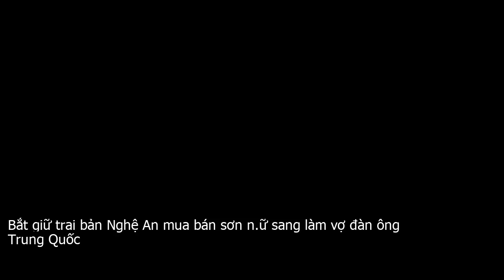Bắt giữ trai bản Nghệ An mua bán sơn n.ữ sang làm vợ đàn ông Trung Quốc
Sau 3 năm bị bán làm vợ người đàn ông Trung Quốc, lợi dụng sơ hở từ phía nhà chồng, cụt Thị H. đã bỏ trốn về Việt Nam và làm đơn tố cáo hành vi mua bán người của Vi Văn Khay.Xem Video  Người phụ nữ kể chuyện 2 lần bị bán sang Trung Quốc làm vợ 2 người đàn ônNgày 12 . 12, Cơ quan Cảnh sát điều tra Công an huyện Kỳ Sơn, tỉnh Nghệ An cho biết, đơn vị vừa triệt phá thành công Chuyên án, bắt giữ đối tượng Vi Văn Khay  SN 1990 , trú tại bản Cam, xã Cam Lâm, huyện Con Cuông về hành vi Mua bán người.Theo tài liệu điều tra, vào khoảng tháng 3 . 2016, sau khi biết ý định của chích Thị H.  SN 1999 , Ven Thị S. và cụt Thị H. đều trú tại bản Lưu Thắng, xã Chiêu Lưu, huyện Kỳ Sơn muốn sang Trung Quốc để đổi đời nên Vi Văn Khay đã móc nối với Can Thị Mơ  trú cùng bản, hiện đang sinh sống bên Trung Quốc  để đặt vấn đề đưa 3 thiếu nữ trên sang Trung Quốc.Mơ đồng ý và thuê Khay đưa chích Thị H., Ven Thị S. và cụt Thị H. bắt xe khách ra TP Móng Cái, tỉnh Quảng Ninh với giá 30 triệu đồng. Sau khi Khay đưa 3 thiếu nữ ra TP Móng Cái thì gặp một người đàn ông tự xưng là người của Can Thị Mơ đến đón H., S. và H.. Sau đó, Khay quay trở về Con Cuông và được Mơ trả 20 triệu đồng .  còn 10 triệu đồng nữa một năm sau Mơ mới trả cho Khay.Tại Trung Quốc, chích Thị H., Ven Thị S. và cụt Thị H. đã bị can Thị Mơ lần lượt bán làm vợ cho những người đàn ông ở đó. Cuối tháng 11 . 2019, lợi dụng sơ hở từ phía nhà chồng, cụt Thị H. đã bỏ trốn, trở về Việt Nam và làm đơn tố cáo Vi Văn Khay.Sau khi xác minh, củng cố tài liệu, chứng cứ, Công an huyện Kỳ Sơn đã bắt giữ đối tượng Vi Văn Khay. Tại Cơ quan Công an, ban đầu, Vi Văn Khay quanh co, chối cãi, không chịu thừa nhận hành vi phạm tội. Song trước những bằng chứng xác đáng từ cơ quan điều tra, gã đã phải cúi đầu nhận tội và khai nhận hành vi phạm tội của mình.Hiện, chuyên án đang được điều tra mở rộng.